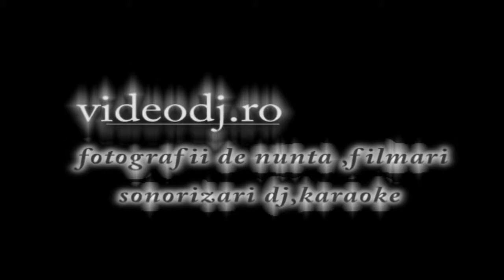george rotaru by videodj.ro